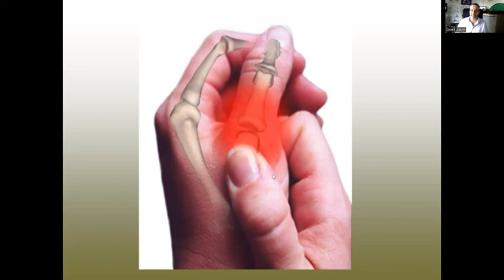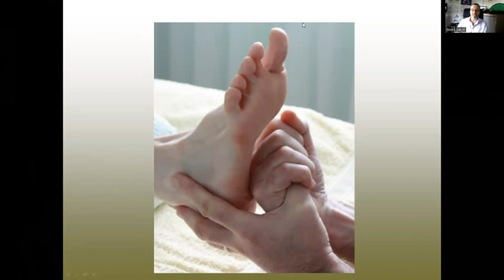What is Finger Free Reflexology and why you should learn it.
As promised, here is the link if you would like to learn Finger Free Reflexology

David Wayte is the Principal of Jubilee College, the UK's largest Reflexology training provider with venues across England. Venues in Newcastle, York, Sheffield, Nottingham, Leicester, Northampton, Cambridge, Essex, Central London, Belfast and Dublin.